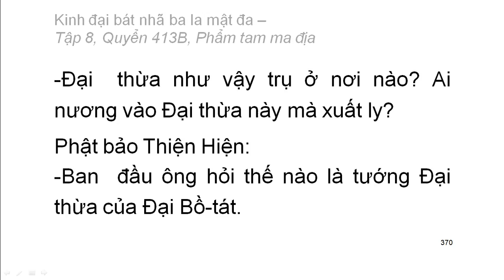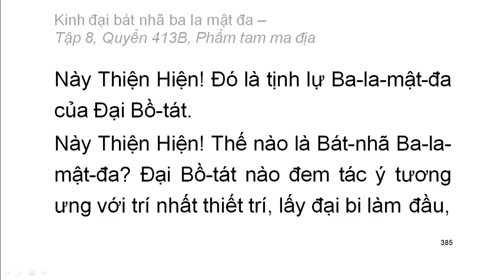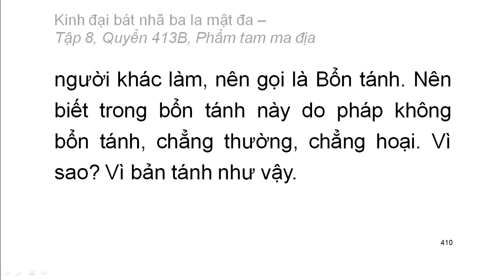600 quyển Kinh Đại Bát Nhã Ba La Mật Đa: Quyển .../600 (tiếp) (đọc lần 2)